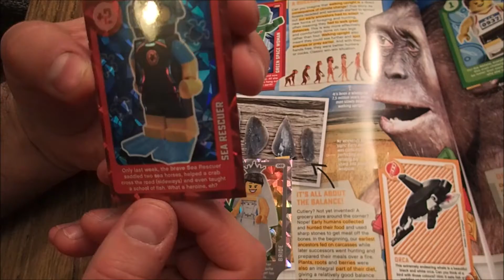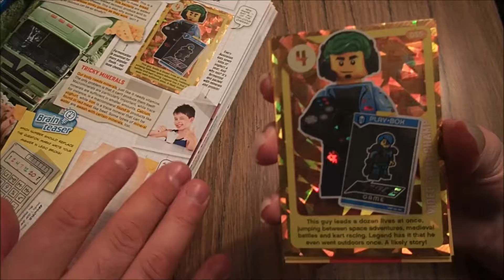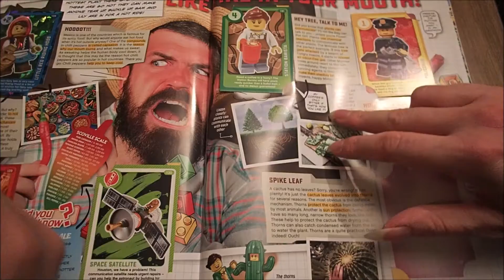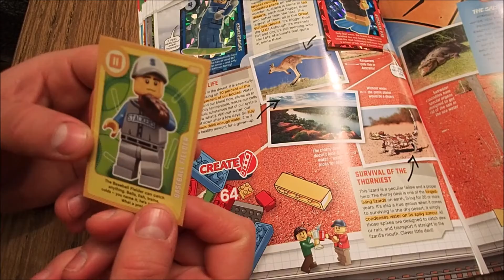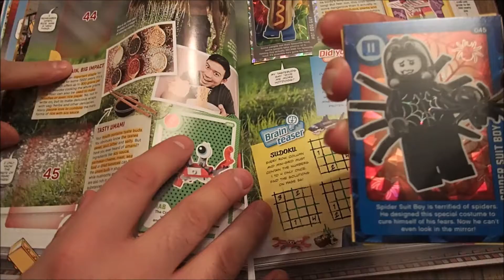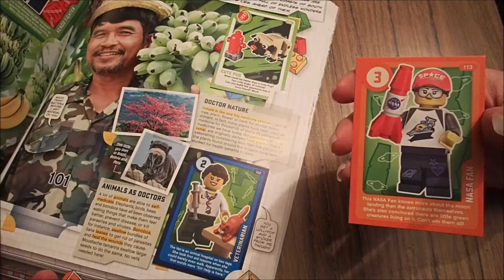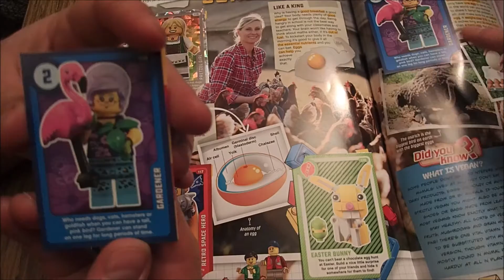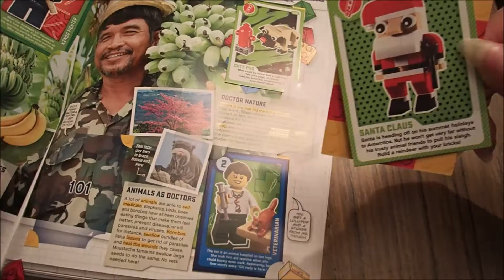LEGO Sainsbury's Cards 2020 Part 12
So how often exactly is there an extra card in these packs?